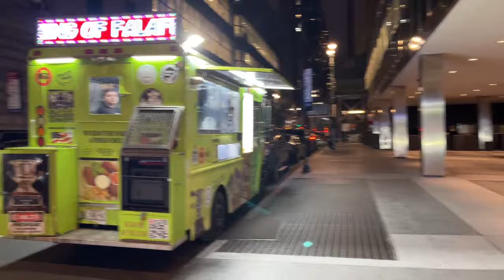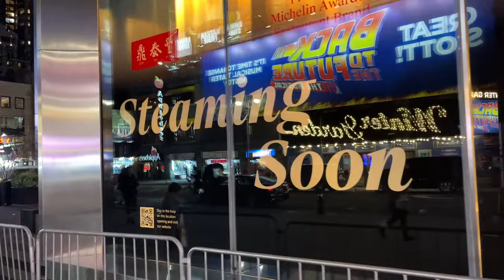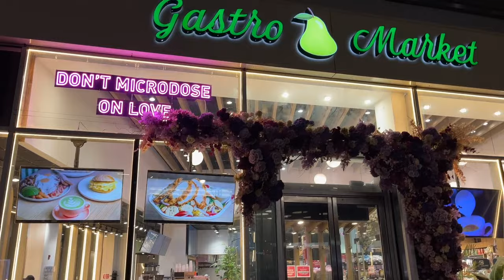New York City LIVE Friday Night Midtown Manhattan 🇺🇸